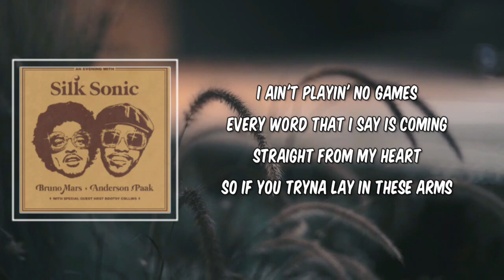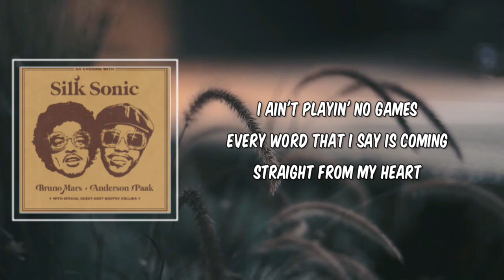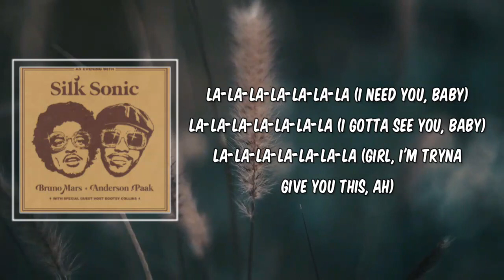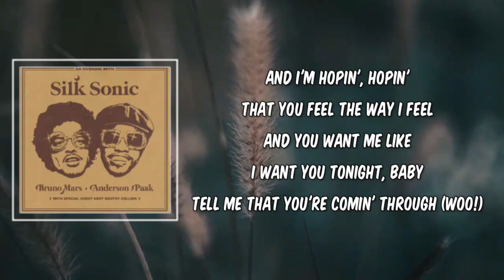Leave The Door Open (Lyrics) - Bruno Mars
Album

Description
Leave The Door Open by Bruno Mars
Album:

Leave The Door Open Lyrics:

I'm sippin' wine (Sip, sip) in a robe (Drip, drip)
To be alone (Woo, woo)
We should be dancin', romancin'
In the east wing and the west wing
Of this mansion, what's happenin'?

Every word that I say is coming straight from my heart

Tell me that you're comin' through

[Verse 2: Anderson .Paak & Bruno Mars]
And if you're hungry, girl, I got filets (Woo)
Ooh, baby, don't keep me waitin'
Girl, let's jump in, it's bubblin'

So if you're tryna lay in these arms (If you tryna lay in these arms)

Tell me that you're comin' through (Come on, girl)

[Bridge: Bruno Mars & Anderson .Paak]
La-la-la-la-la-la-la (Girl, I'm tryna give you this, ah)

Hey, hey, I'ma leave my door open, baby
And I'm hopin', hopin'
Tell me that you're comin' through (Woo!)

[Outro: Bruno Mars & Anderson .Paak]
La-la-la-la-la-la-la (Tell me)
La-la-la-la-la-la-la (La-la-la-la-la)
Tell me that you're comin' through (For you)
La-la-la-la-la-la-la